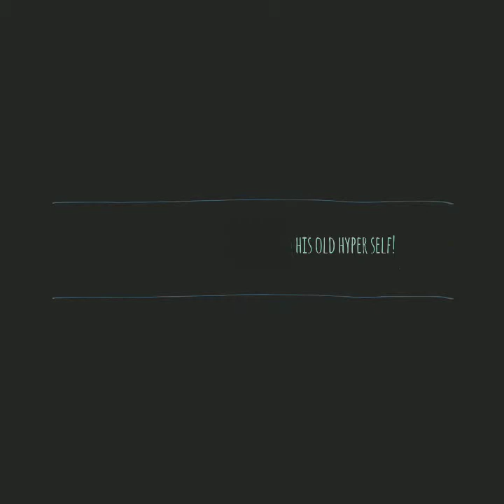No puppies for us 😢 | Meet my German Shepherd